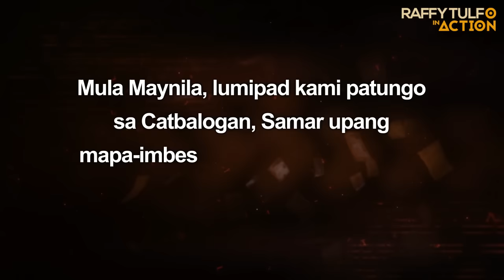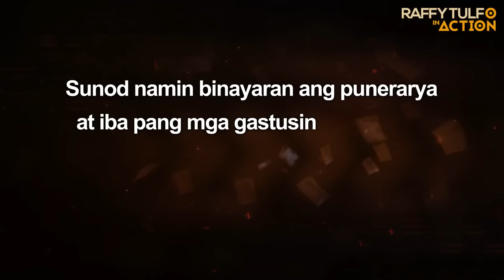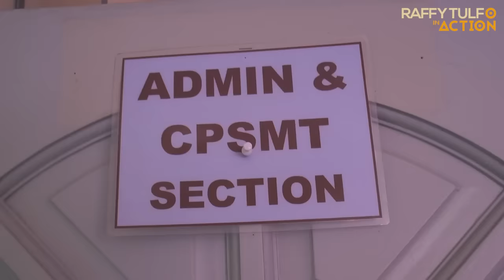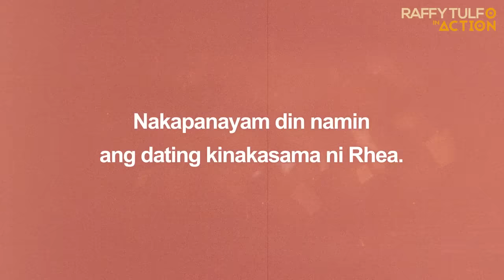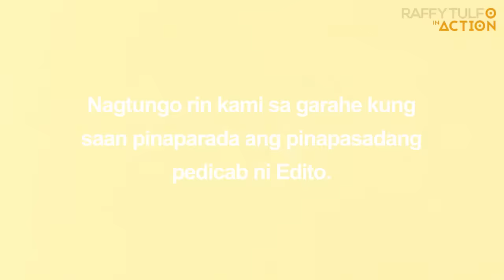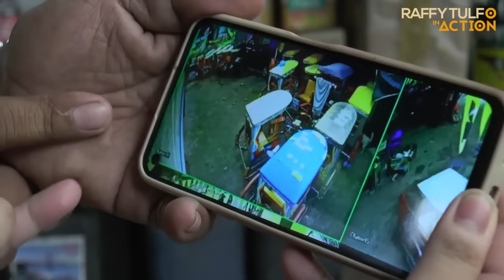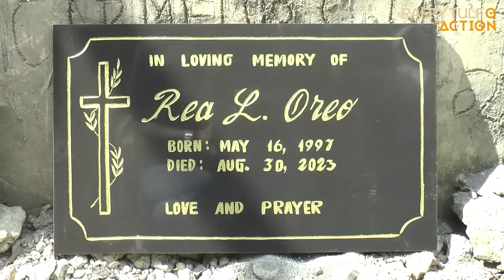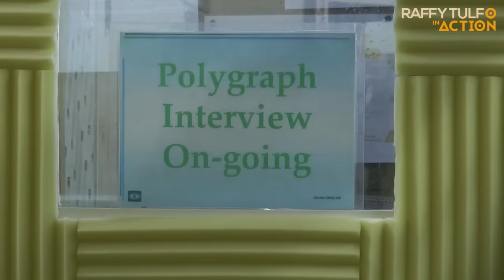PART 3 | TUNAY NA PUMASLANG SA MAG-IINA SA SAMAR, UMAMIN!